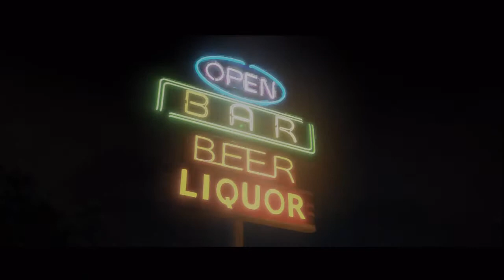#014 - BEYOND: TWO SOULS [DE/HD] - Penner!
Willkommen bei "Beyond: Two Souls"! Ich spiele das nächste Meisterwerk von David Cage (nach Heavy Rain) und begebe ich in die Welt von Jodie Holmes (Ellen Page) und Nathan Dawkins (Willem Dafoe). Seid mit dabei, wenn ich mich auf diese Emotionale-Achterbahn begebe!

Spielszenen stammen vom Action-Adventure "Beyond: Two Souls"